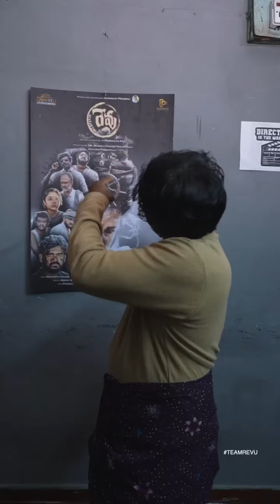16 July 2024